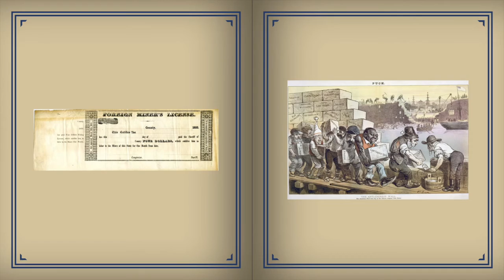CHSA's Chinese America: Exclusion/Inclusion Digital Tour Trailer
CHSA has recently developed a digital tour of its main exhibit Chinese American: Exclusion/Inclusion! Learn more about the tour and how to sign-up.